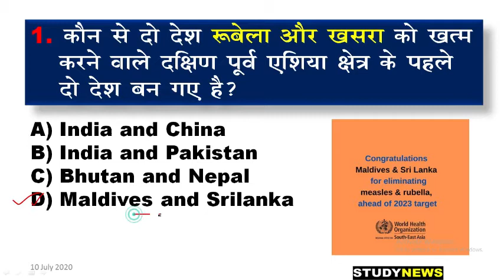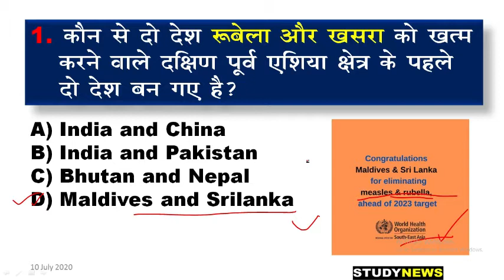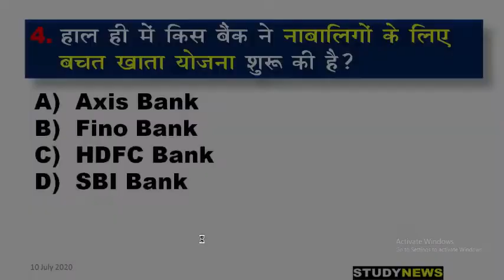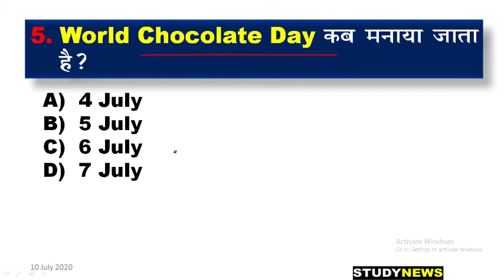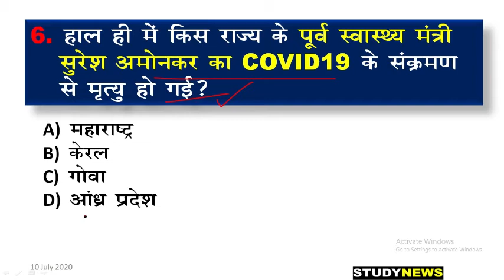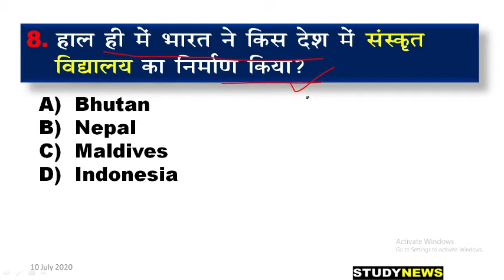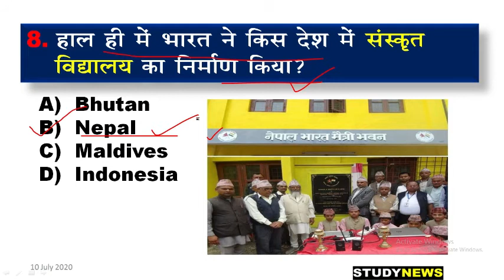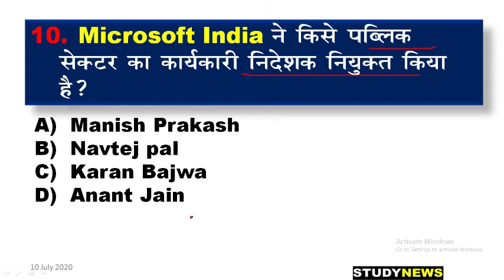9 and 10 July 2020 current affairs. 9, 10 जुलाई 2020 करंट अफेयर्स। question and answer.